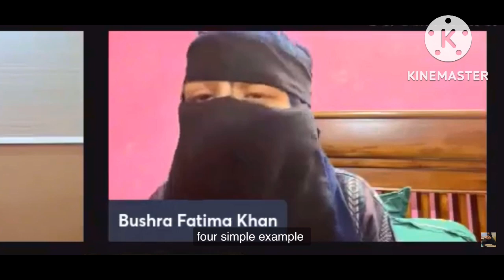mental-stress#breast cancer awareness my one more Facebook group livestream watch full in link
For more detailed video
Watch above link
Do 👍👀🔔✅
Be supportive
Tc
Comment share will b motivation